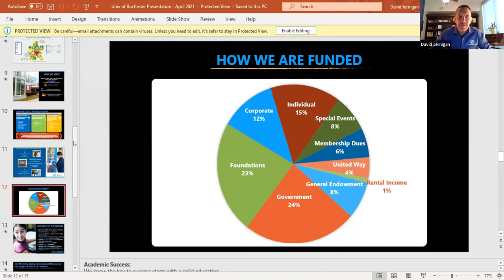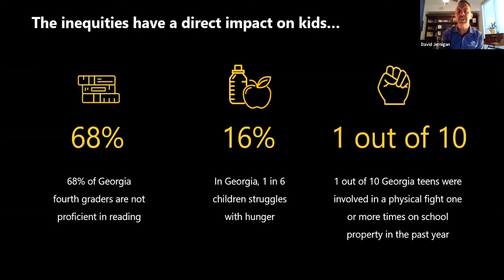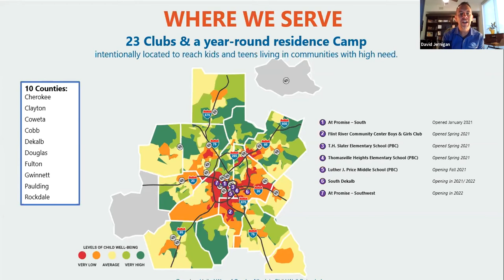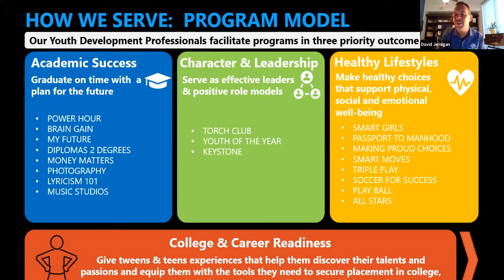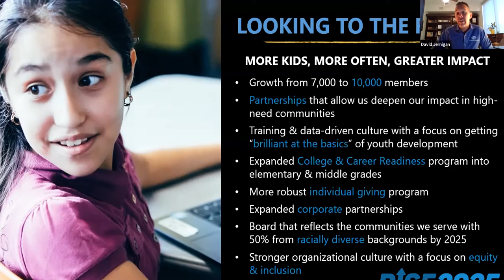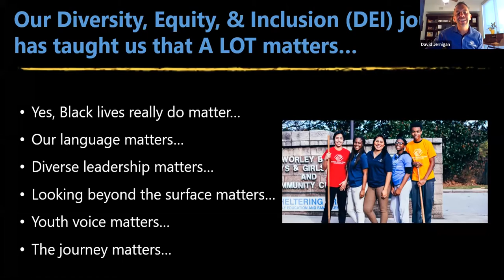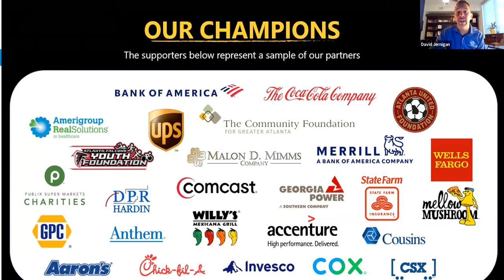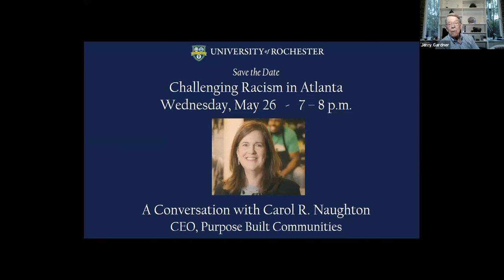4.28.2021 Challenging Racism in Atlanta: A Conversation with David Jernigan